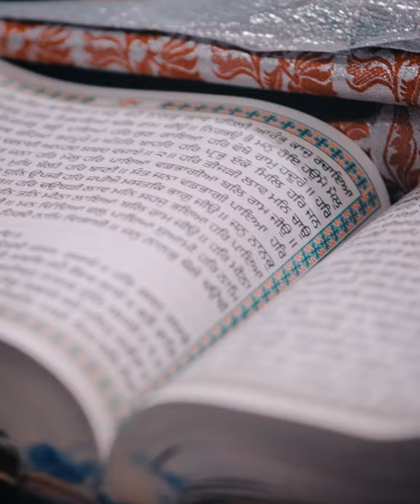Panjabi wedding | Hyderabad Wedding | Kava Photography